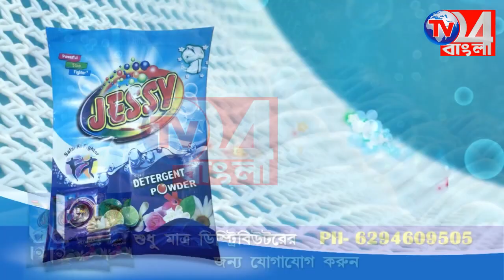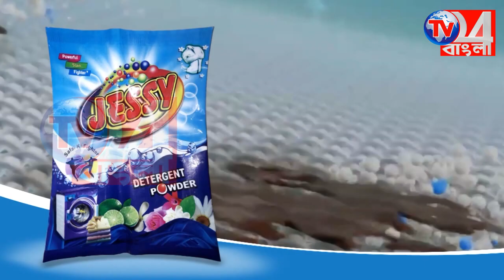জেলা পরিষদের সভাধিপতির উপস্থিতিতে উন্নয়ন মূলক আলোচনা সভা রানীনগর